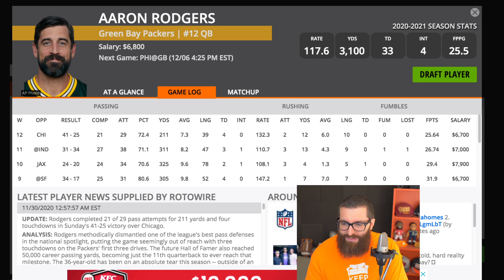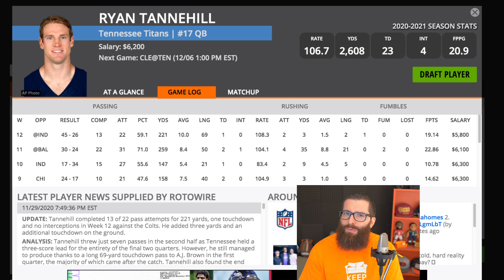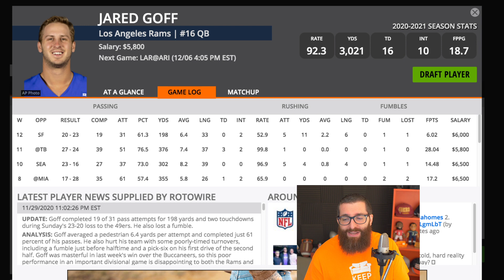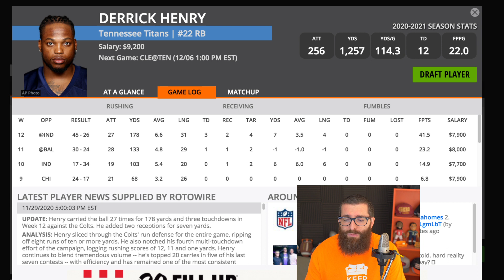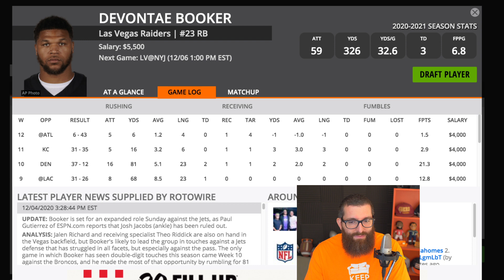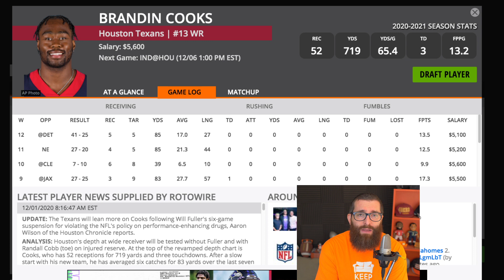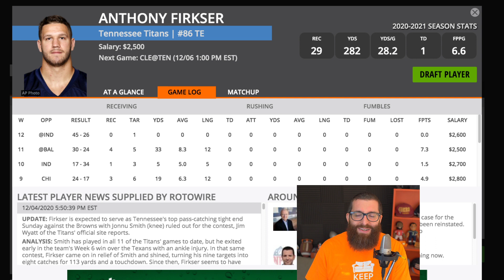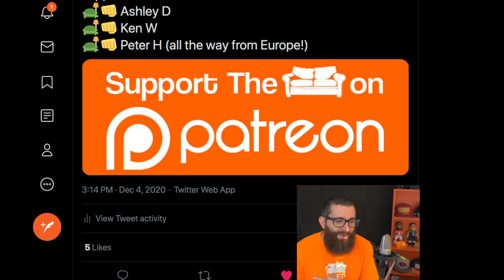NFL DFS Picks Week 13 DraftKings (2020)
Here are my NFL DFS picks for Week 13 DraftKings (2020). I will be focusing more on GPP (tourneys), cheap punt plays and contrarian picks but I will discuss some chalk and cash game plays as well.

Timestamps:

0:00 Intro
0:18 QB Picks
14:03 RB Picks
22:16 WR Picks
26:19 TE Picks
27:48 Defense Picks